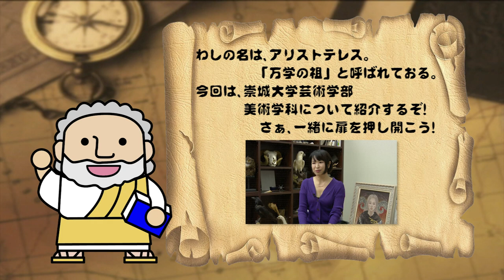美術学科 佐藤先生 【J:COM「フィロソフィアの扉」】47 崇城大学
第47回放送は 美術学科  佐藤和歌子准教授が登場！（2021年8月放送）
日本画コースや新しくオープンしたSOJO GALLERYを紹介します。